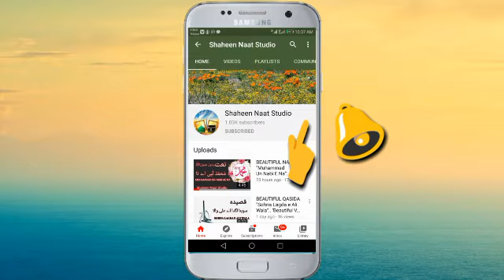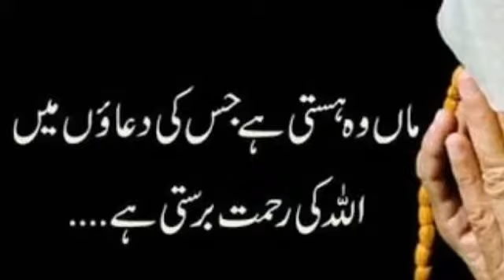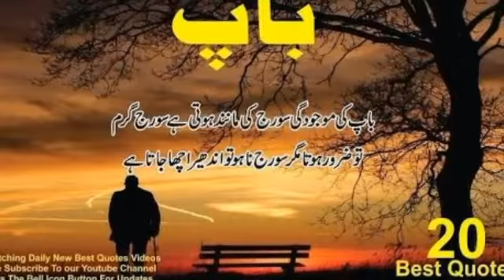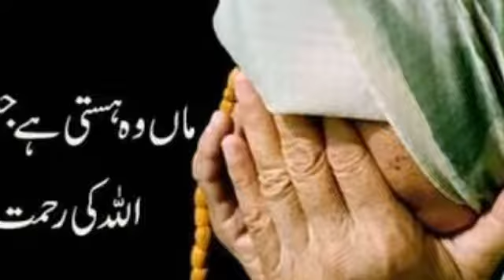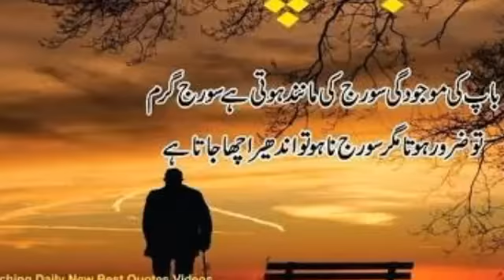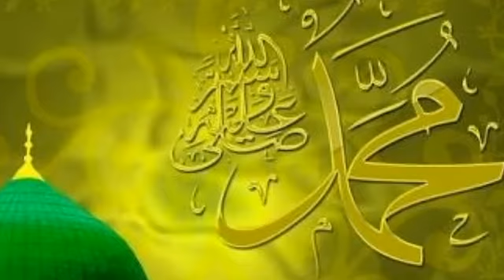BEAUTIFUL HEART TOUCHING "Maan Di Shaan".. 'Tur Jawan Ik Waar Tay Maawan' By (Shaheen Naat Studio)..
ٹُر جاون اِک وار تے ماواں لَب دِیاں نٸ